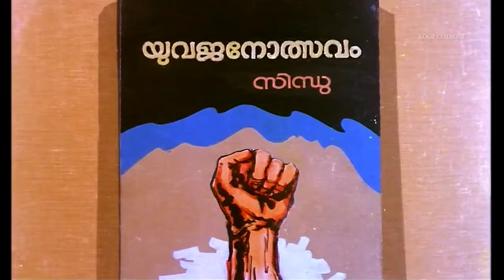Paadam Namukku Paadam |1440_60FPS | YUVAJANOLSAVAM | REMASTER AUDIO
ROOPESHBOSE REMASTER AUDIO